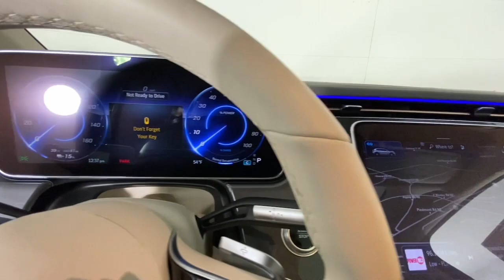2023 Mercedes-Benz EQS New and preowned Mercedes-Benz, Atlanta, Buckhead, certified preowned 233938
MANUFAKTUR Diamond White Metallic New 2023 Mercedes-Benz EQS 450 available in Atlanta, Georgia at Mercedes of Buckhead.

Recent Arrival! Mercedes-Benz of Buckhead is pleased to offer you this impressive 2023 Mercedes-Benz EQS, generously equipped and finished in beautiful Diamond White,with . Advertised price excludes all official government fees and taxes, dealer fees and customer-selected options. Please inquire about our Star Elite and Loyalty Rewards Programs. You may also be eligible for additional incentives, so please contact your Mercedes-Benz of Buckhead Sales Professional for more information.br2023 Mercedes-Benz EQS 450 Diamond Whitebrbrbr87/83 City/Highway MPGbrbrAs a family-owned enterprise, Mercedes-Benz of Buckhead prides itself in offering you exceptional customer service.Our Mercedes-Benz Certified sales staff's goal is to treat you to the most enjoyable, efficient and transparent purchase experience, enhanced by our convenient Buckhead location and extensive selection of weather-protected, new and pre-owned Every new Mercedes-Benz comes with the peace of mind associated with 24/7 Roadside Assistance throughout its warranty period, the industry's highest consumer confidence ratings, and the quality, comfort, and safety you expect from the world's first car manufacturer.